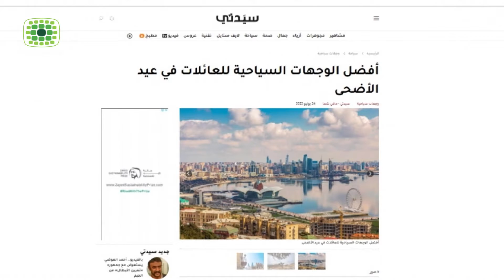ƏRƏBLƏR QURBAN BAYRAMINI BAKIDA KEÇİRƏCƏKLƏR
Birləşmiş Ərəb Əmirliklərinin “Səyidəti” qəzeti bu ölkənin vətəndaşları üçün Qurban bayramında ən yaxşı turizm marşrutlarının Bakı və Omanın Sələləh şəhəri olduğunu yazıb. Məqalənin müəllifi Bakının ecazkar mənzərəsi, görməli yerləri – Qız qalası, Alov qüllələri, bulvarı, Fəvvarələr meydanı və tarixi məkanları barədə ətraflı məlumat verib. O, həmçinin Azərbaycan paytaxtının əcnəbi turistlər üçün ən təhlükəsiz şəhər olduğunu diqqətə çatdırıb. Bakı ilə yanaşı, BƏƏ nəşri Omanın Sələləh şəhərini də ən yaxşı turizm istiqaməti kimi təqdim edib. Paytaxt Muskatın min kilometrliyində yerləşən bu ecazkar məkan özünün qədim tarixi abidələri ilə məşhurdur.